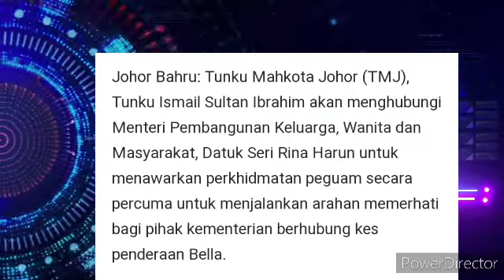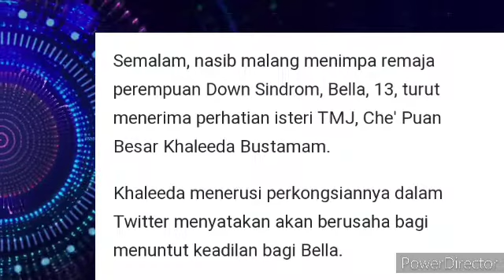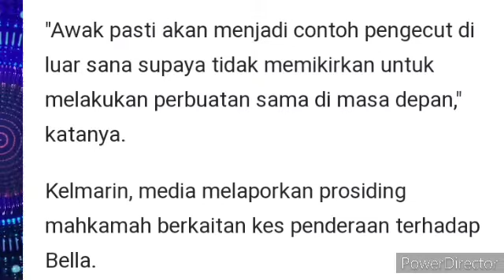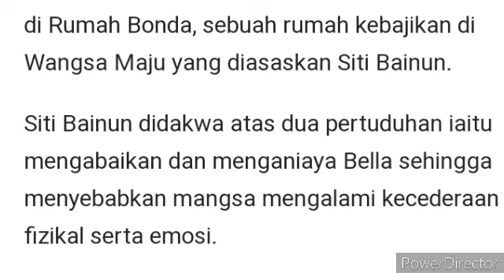TMJ TAWAR KHIDMAT PEGUAM YA UNTUK KES BELLA